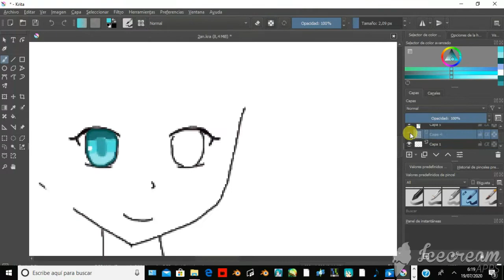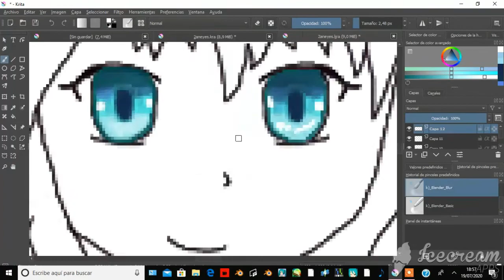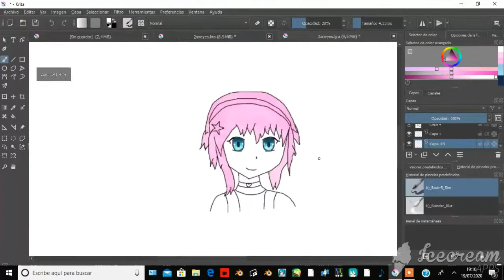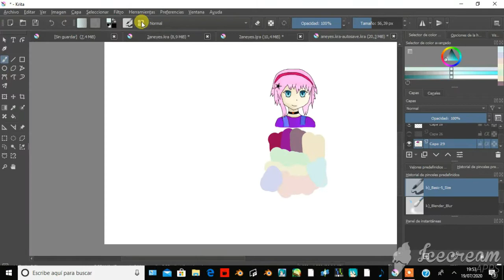Frist time drawing on Krita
música de la biblioteca de YouTube: Luxery

video edited with Wondershare Video Editor